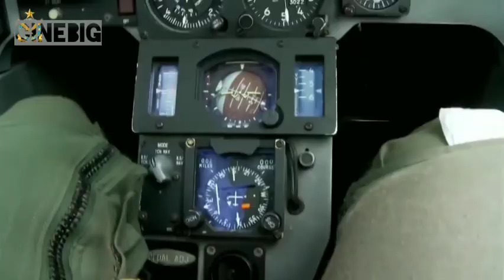HAWAA KA SIPAHI | PAF SONG | NAJAM SHIRAZ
Hawa Ka Sipahi Hoon pakistan airforce super hit song by Najam Shiraz